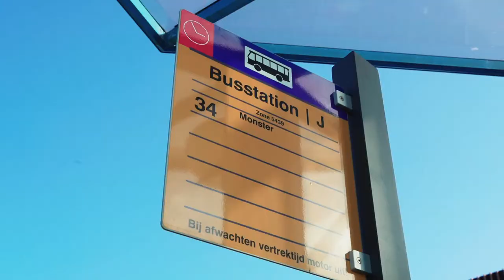Koningshoek Maassluis is "Goed voor Elkaar" for visitors and tenants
This is how "Goed voor Elkaar" looks like in our recent refurbished full service center Koningshoek in Maassluis.

Wereldhave Netherland | 2 mei 2019